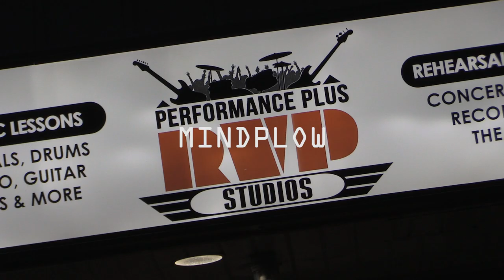STAB YOU IN THE HEAD - FULL SET